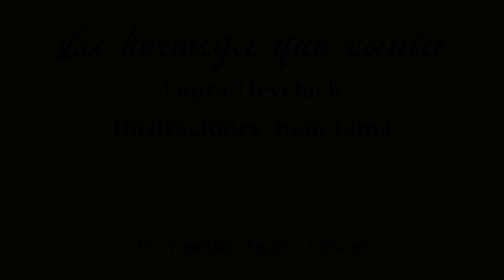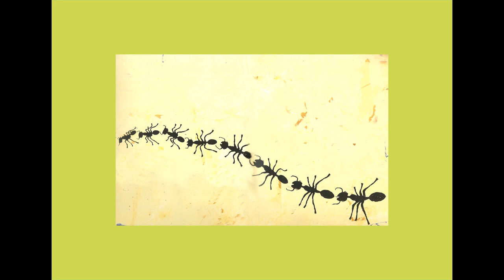"La hormiga que canta". Laura Devetach. Andar en Cuentos.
...Azúcar negra la tierra, dibujando un ojo negro...
...Chimichurri chimichurri...
"La hormiga que canta" de Laura Devetach, Ilustrado por Juan Lima.
Ángeles cuenta y canta canciones  propias que se las presta a la hormiga.